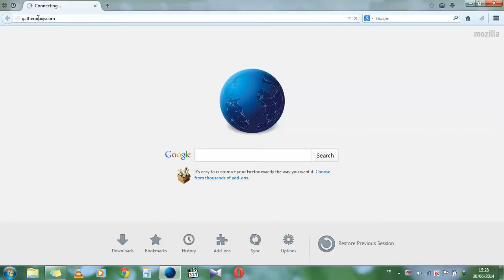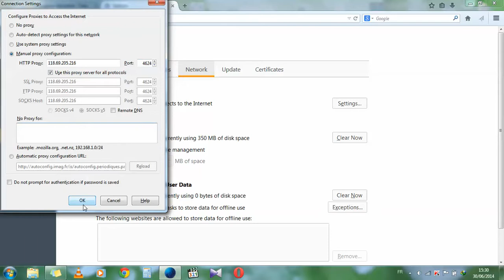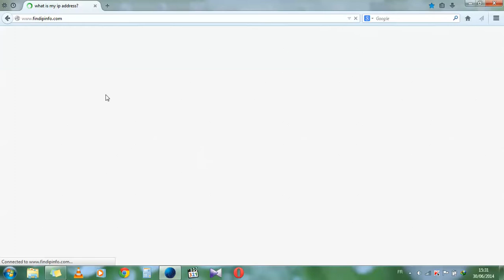How to change your IP adress and Bypass Webblocker Without any Programme ( Proxy Server)